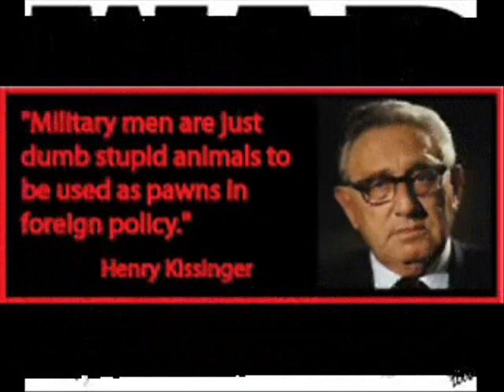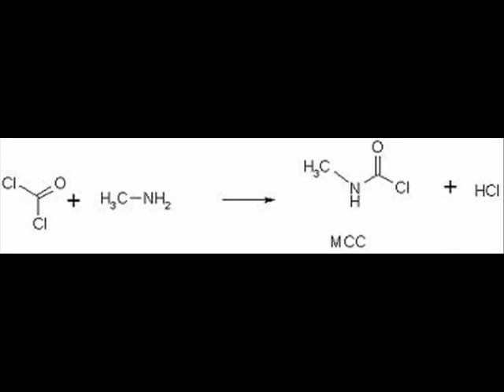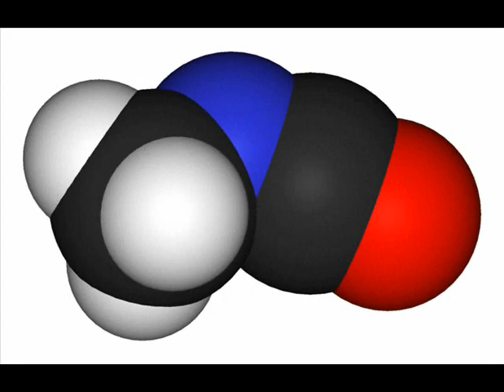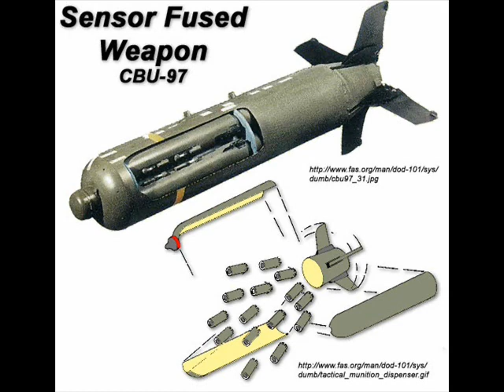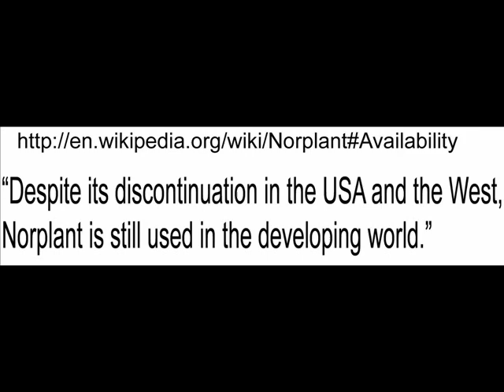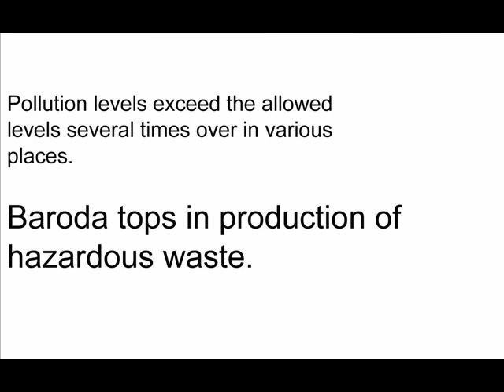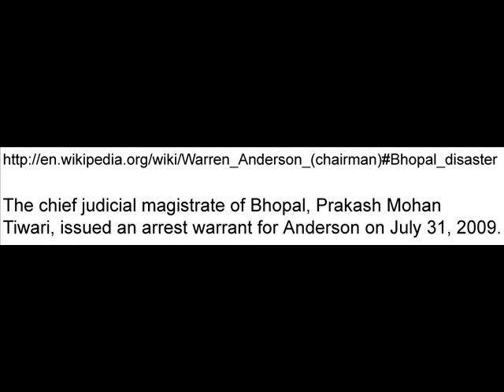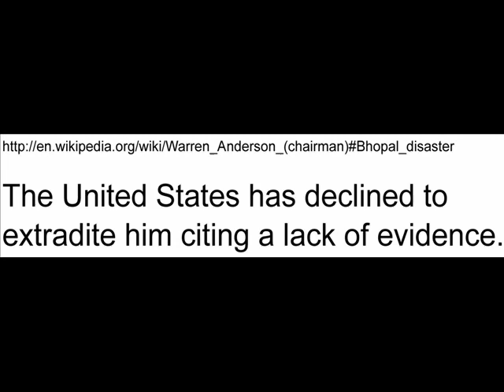Rajiv Dixit's Expose of Bhopal Gas Tragedy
Rajiv Dixit exposes the Union Carbide disaster in Bhopal which was touted as an accident. It was actually a well thought out experiment by the American company to test the efficacy of Methyl Isocynide as a component of chemical bomb. The disaster is the worst ever industrial catastrophe and Rajiv Ji warns us about the future possibilities of similar accidents, given the way chemical waste is being dumped in the country and factories of redundant harmful chemicals set up.

This was also the incident after which our Rajiv Bhai started campaigning against MNCs.

Leaders from Congress as well as BJP are hand-in-glove with people who perpetuate war industry. Read about some powerful Congress and BJP leaders who attendeded a lavish party thrown by an arms dealer in London -